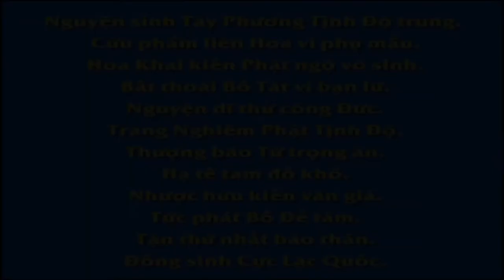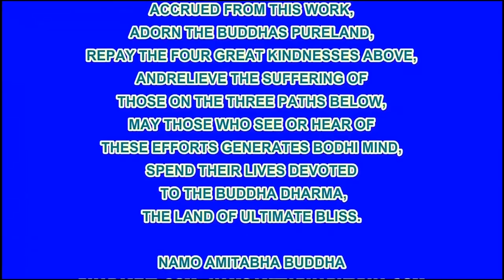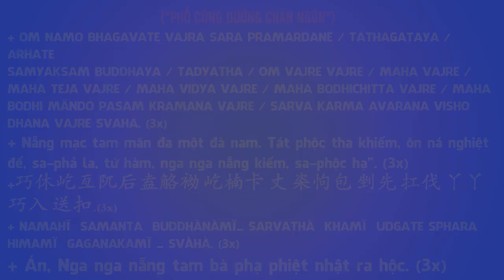Chim Bay, Phim Hoạt hình Phật Giáo, Pháp Âm HD